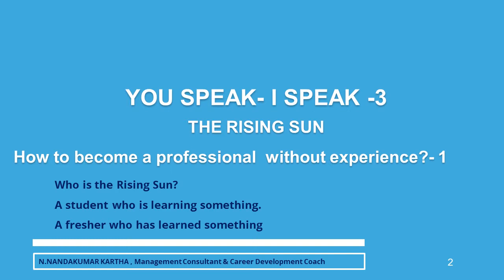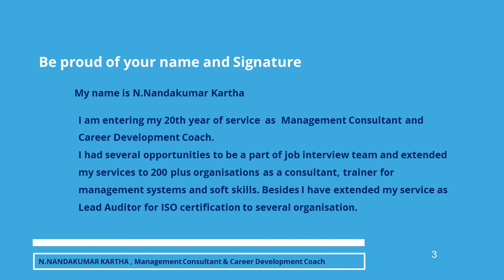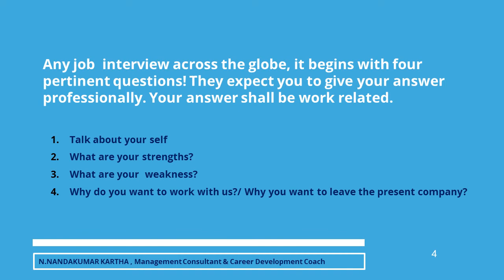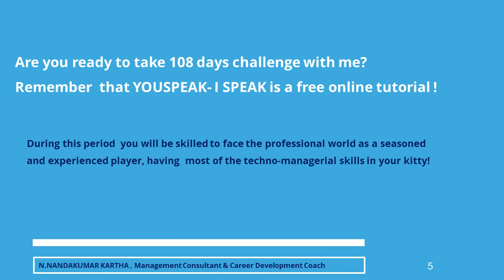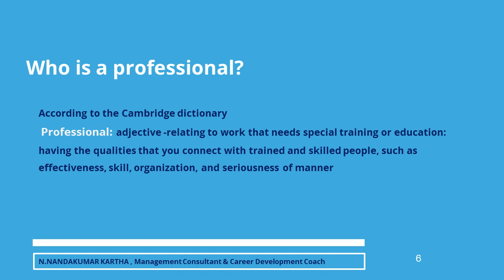YOU SPEAK-I SPEAK career lesson-- 3 How does a Professional in you benefit from work experience?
This video is addressing students and fresher regarding job interviews. The candidates shall behave like a professional.
Any job interview across the globe begins with four pertinent questions! They expect you to give your answer professionally. Your answer shall be work-related.
Talk about yourself
Why do you want to work with us?/ Why do you want to leave the present company?

According to the Cambridge dictionary
 Professional: adjective -relating to work that needs special training or education:
having the qualities that you connect with trained and skilled people, such as effectiveness, skill, organization, and seriousness of manner
In this video,  factors considered behind the scene is given pictorially..
You find the list of opportunities in any company based on their functional requirements.

When thinking about a professional remember these illustrious words.
These quotes help you think differently from textbook learning to work-life learning.
“Find out what you like doing best and get someone to pay you for doing it." —Katherine Whitehorn
"Failure doesn't mean you are a failure it just means you haven't succeeded yet." —Robert H. Schuller
“Your work is going to fill a large part of your life, and the only way to be truly satisfied is to do what you believe is great work. And the only way to do great work is to love what you do."-- Steve Jobs
“Choose a job you love, and you will never have to work a day in your life." —Confucius
“It's not what you achieve, it's what you overcome. That's what defines your career." —Carlton Fisk
"Desire! That's the one secret of every man's career. Not education. Not being born with hidden talents. Desire." —Johnny Carson
posted by:
Nandakumar Kartha